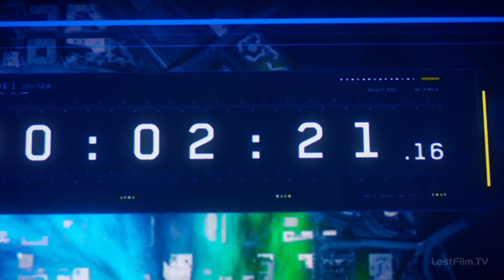Флэш сражается с силой скорости | Часть 1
Момент из сериала Флэш 7 сезон 11 серия "Семейные дела, Часть 2"

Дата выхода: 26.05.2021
Оригинал: Family Matters, Part 2
Озвучка: Lostfilm

Описание серии «Семейные дела, Часть 2»
В 7 сезоне 11 серии сериала Флэш центральный супергерой этой истории объединяет свои усилия с другой героиней. Им необходимо будет в очередной раз уберечь свой родной муниципальный объект от практически неминуемого разрушения. На сей раз им придется сдержать поистине колоссальную силу, которая угрожает их жизням. Справятся ли эти двое с данной миссией, или они будут сметены вместе со всеми остальными горожанами Центрального города?